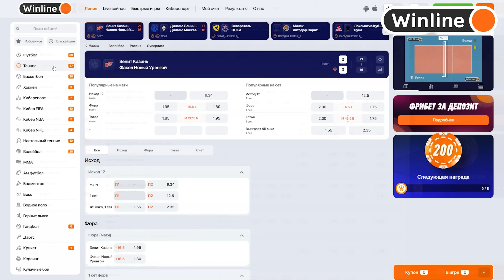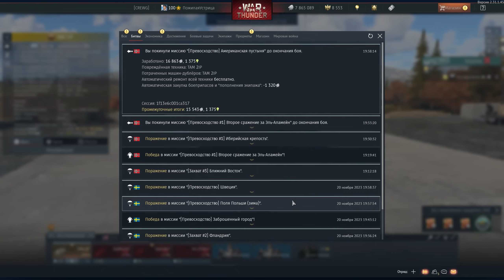ТАНК ГЕРМАНИИ ДЛЯ ПРОКАЧКИ TAM 2IP в War Thunder